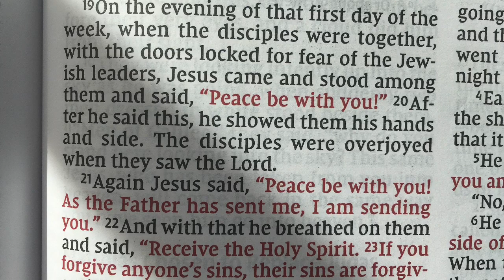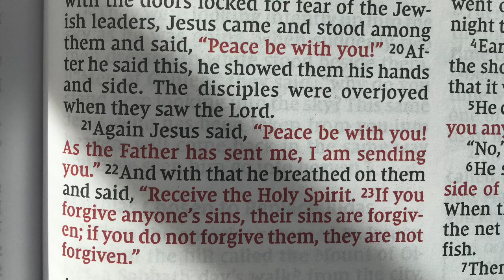FCC Pentecost Sunday Service May 31, 2020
First Congregational Church of Hampton's Pentecost Sunday Service for May 31, 2020